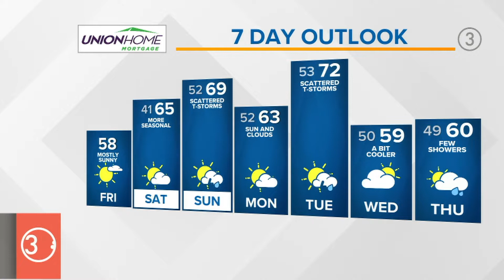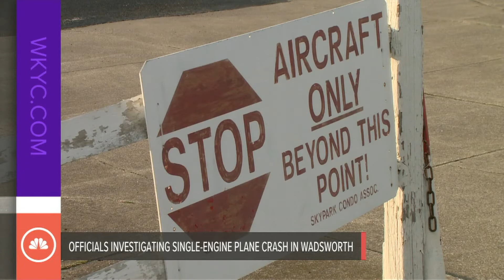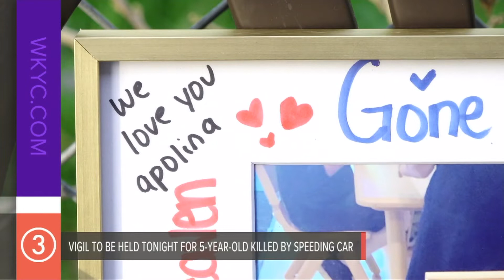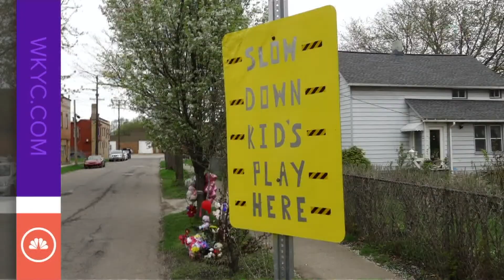Moderna requests COVID vaccine approval for children: How soon shots could be approved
Moderna has asked the FDA for approval of its COVID vaccine in young children between the ages of 6 months and 5 years old. Here's what you need to know about the Moderna vaccine request for children

That's our top story in today's 3News Now morning update, which also includes the following headlines:

- 3News' Hollie Strano is here with an updated look at the weekend weather forecast

- A pilot was taken to the hospital after a small plane crash in Wadsworth

Those headlines and more in this 3News Now morning update for Friday, April 29, 2022.